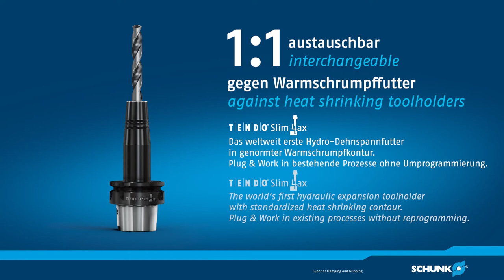TENDO Slim 4ax – Fräsen in Stahl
Der SCHUNK TENDO Slim 4ax ist der Werkzeughalter für axiale Bearbeitungen und radiale Feinbearbeitung, der als einziger seiner Klasse alle Anforderungen erfüllt: Warmschrumpfkontur nach DIN 69882-8, einfache Handhabung, kurze Rüstzeiten, hohe Werkzeugstandzeiten, hohe Flexibilität sowie Plug & Work und die Einsatzmöglichkeit auch bei Minimalmengenschmierung.